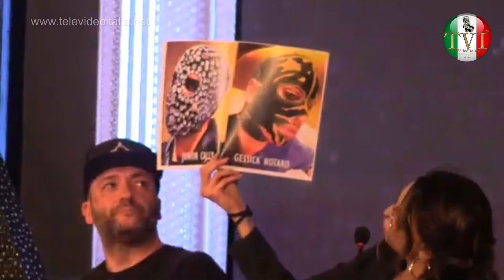TeleVideoItalia.de - Intervista a Gessica Notaro - Sanremo 2020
Intervista televisiva a Gessica Notaro, a cura di Angela Saieva direttrice e unica proprietaria di TeleVideoItalia® e corrispondente della stampa nazionale, Corriere d'Italia, SINE. ~ DIFFIDATE dagli OMONIMI! Tutti i diritti sono riservati a